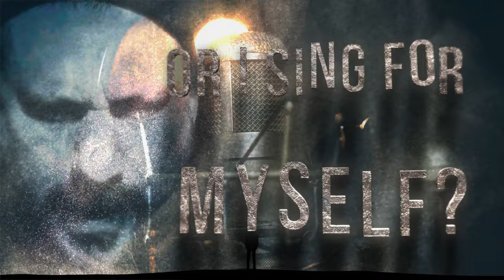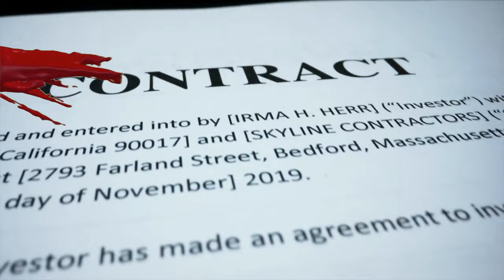PATRIARCHS IN BLACK - Sing For The Devil? [feat. John Kosco] (official video)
Official video "Sing For The Devil?" from PATRIARCHS IN BLACK taken from album "Reach For The Scars"  | in stores: July 01, 2022

PATRIARCHS IN BLACK:
Dan Lorenzo - guitars
Johnny Kelly - drums

GUESTS:
Karl Agell - vocals
John Kosco - vocals
Rob Traynor - vocals
Dewey Bragg - vocals
Dan Nastasi - vocals
Jimmy Gnecco - vocals
Eric J. Morgan - bass
Jimmy Schulmann - bass
Scott LePage - bass
Dave Neabore - bass

• VIDEO by Craig Cefola